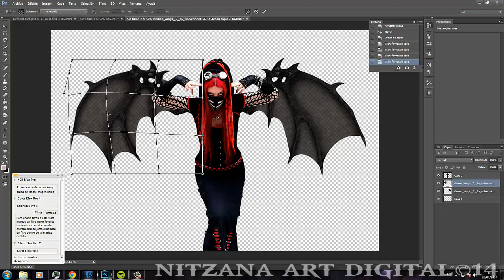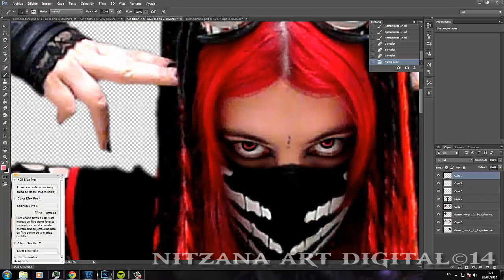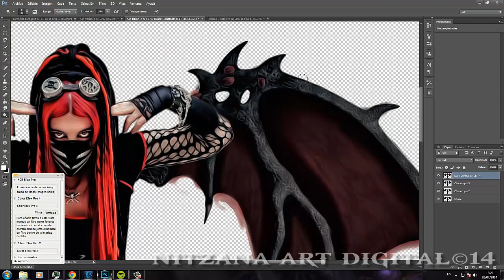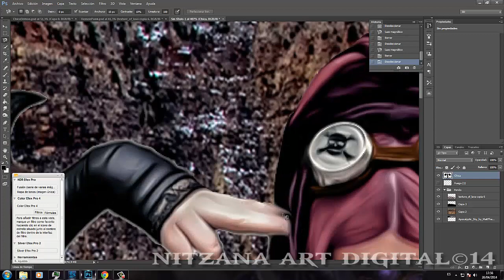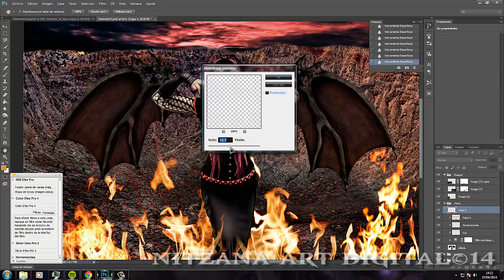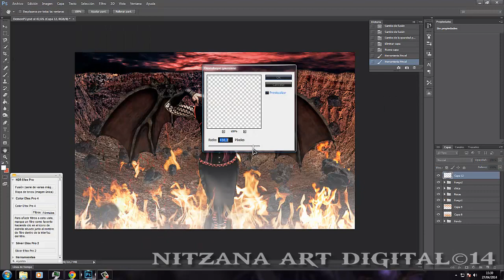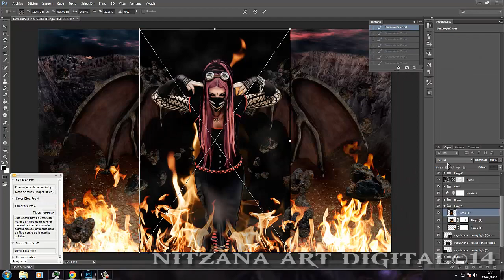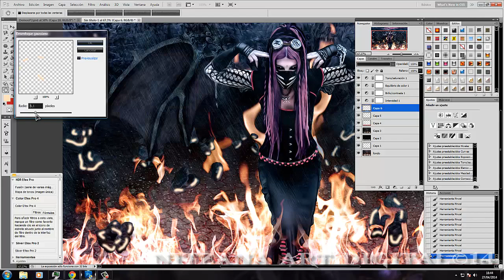PhotoManipulation - In Flames - Speed Art (Photoshop) by Nitzana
Resources&Stock Images:
Model,Crater, Fragments meteors and Sky by Google Images

One: Amphibious Zoo - Fly Your Dragon
0:00 -- 0:58
Two: Two Steps From Hell - Magic of Love
0:58 -- 2:06
Three: Future World Music - Road To Salvation
2:06 -- 2:47
Four: Mark Petrie - Arise Victorious
2:47 -- 3:22
Five: PostHaste Music - Renewed Spirit
3:22 -- 4:04
Six: Gina Brigida - Ring Of Enchantment
4:04 -- 4:58
Seven: Brand X Music - Dawn of Discovery
4:58 -- 6:23
Eight: Sonic Symphony - Wheels of Justice
6:23 -- 7:28
Nine: PostHaste Music - Guardians
7:28 -- 8:30
Ten: Amphibious Zoo - Fantasy Island
8:30 -- 8:55
Eleven: Killer Tracks - Elysium Dreams
8:55 -- 9:33
Twelve: Future World Music - Damnum Et Triumphus
9:33 -- 10:53
Thirteen: Brand X Music - Eternal Flame
10:53 -- 11:54
Fourteen: Future World Music - Tribute